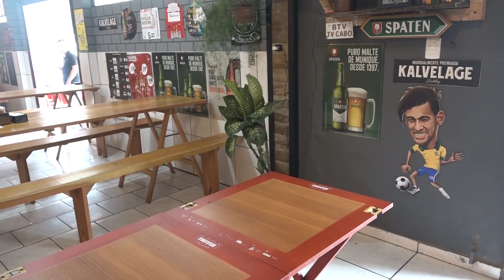Empreendedor recebe moção de louvor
Bar do Anísio recebe moção de louvor por 40 anos de fundação.